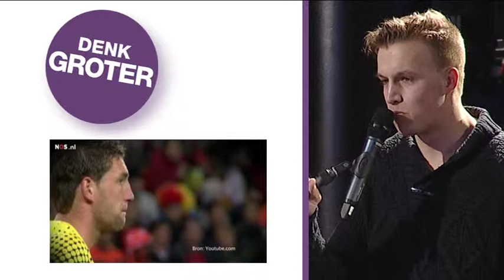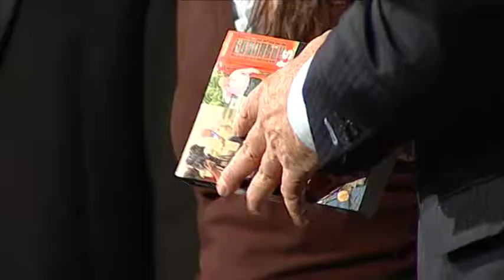Denk Groter Debat - Mart Smeets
Studenten van Fontys die het nog moeten gaan maken in het leven gaan in debat met een topper die het al gemaakt heeft. Met onder andere Ruud van Nistelrooij, Marlies Dekkers, Mart Smeets, Patrick Lodiers en Youp van 't Hek.